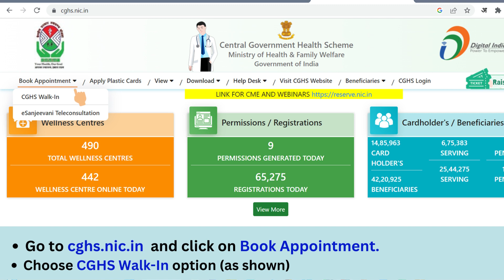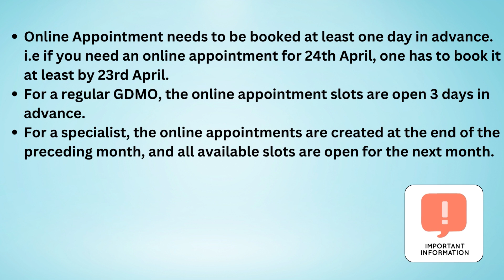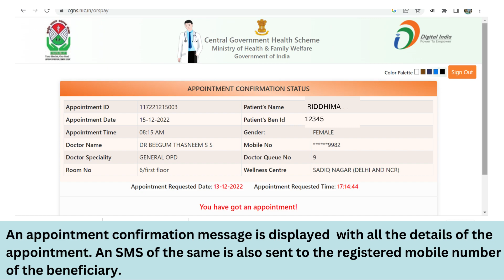Online appointment video